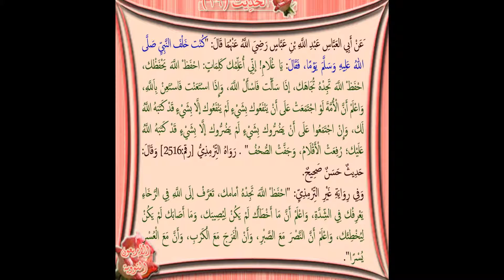"ياغلام إني أعملك كلمات" د/ سعد بن عبدالله البريك